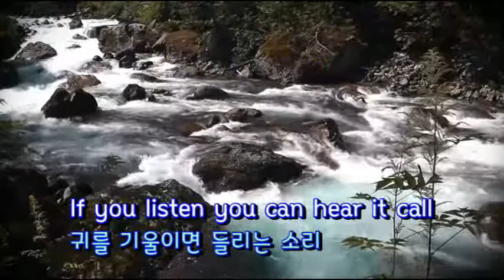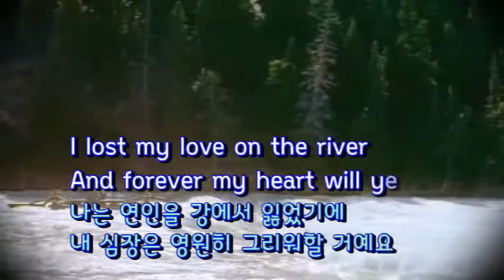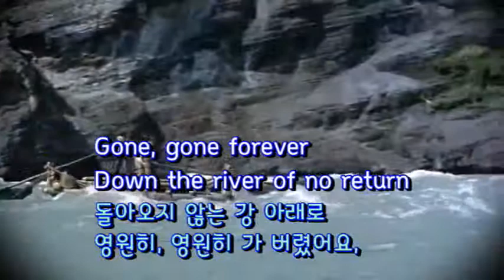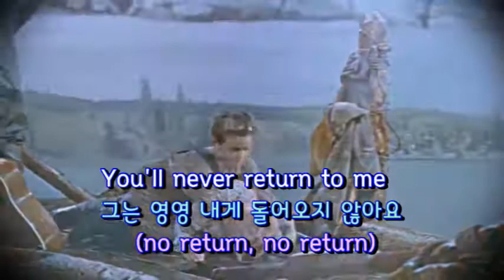The River Of No Return(돌아오지 않는 강) - Marilyn Monroe (영어, 한글자막 English & Korean captions)